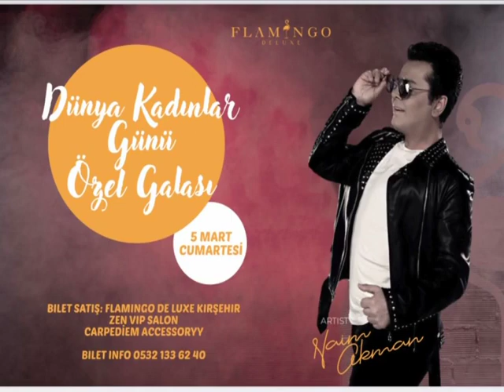5 Mart 2022'De Dünya Kadınlar Günün Özel Program Flamingo Deluxe'de Sizleri Bekliyoruz